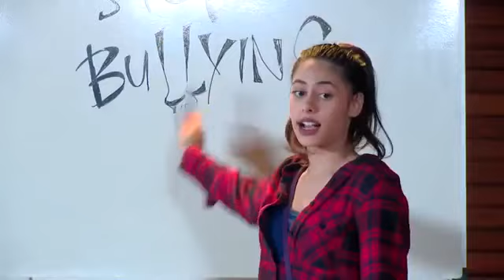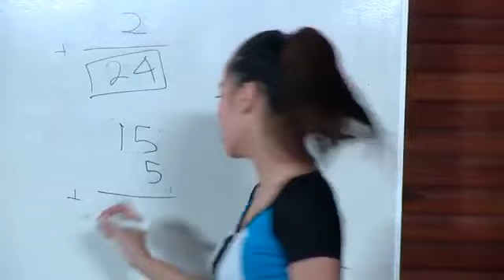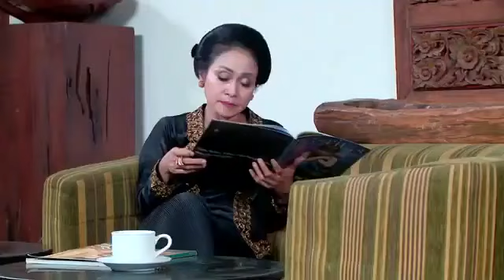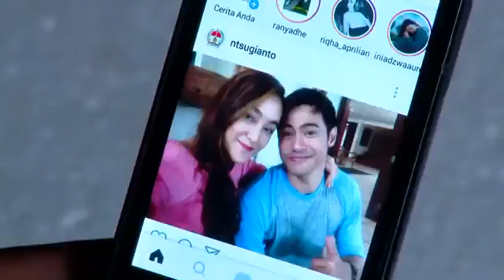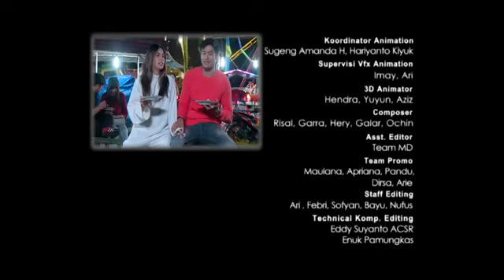PLISS… GUE BUKAN PRINCESS ! FTV Valerie Thomas & Mike Othan